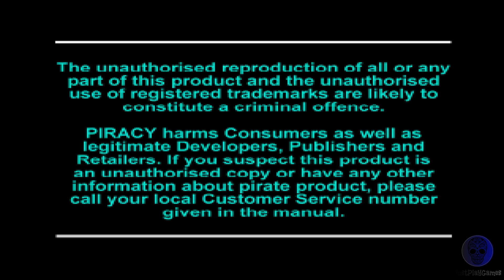WarCraft II The Dark Saga - ps1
Just play WarCraft II The Dark Saga on ps1..